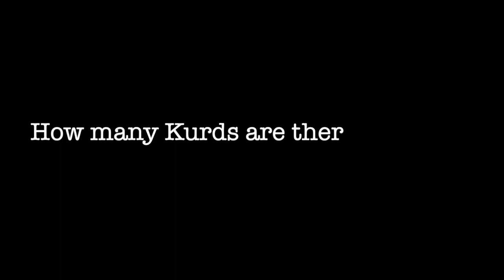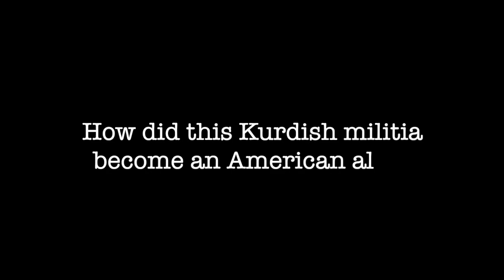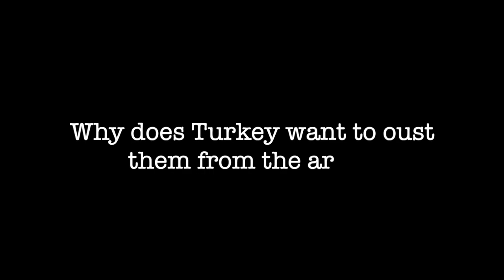TURKEY ATTACKING AMERICAN ALLY - KURDISH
The Turkish invasion of Kurdish-held territory in northern Syria has complicated an already chaotic war.

What began eight years ago as a series of nonviolent protests against the Syrian government morphed into an international conflict, between dozens of local factions, the Islamic State and several foreign countries.

Now, an American ally is attacking a group that fought side by side with American troops for years — and much of the world is reeling from the war’s sudden turn.